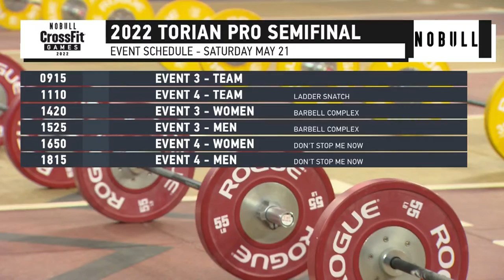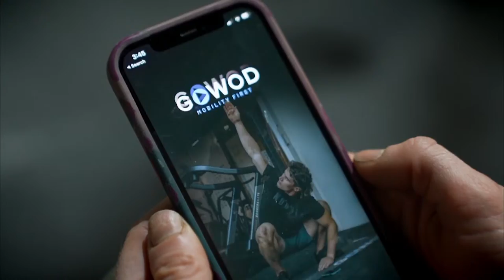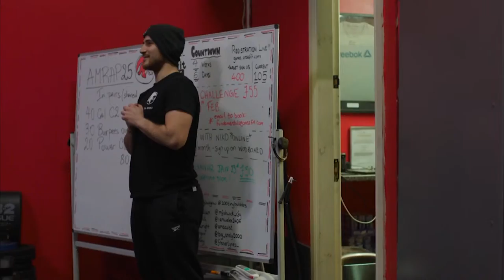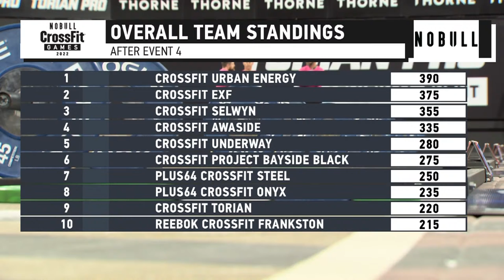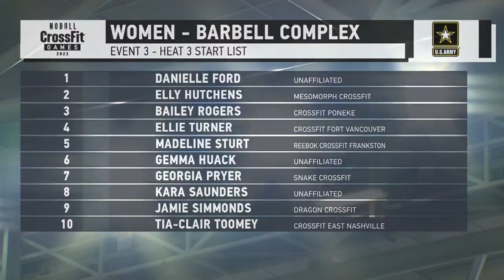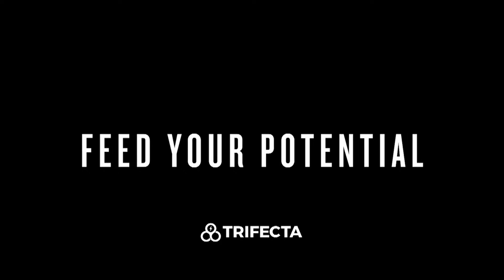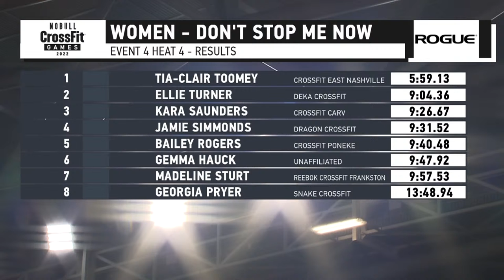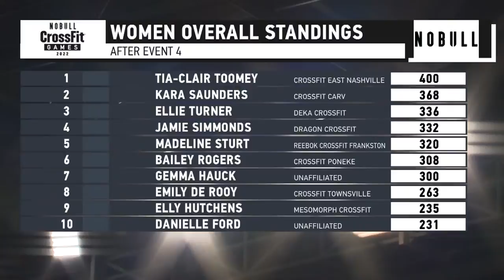Day 2 Torian Pro — CrossFit Semifinal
Enjoy coverage of the Torian Pro CrossFit Seminal.

Whether you can attend an event in person or are watching online, we’ve got you covered. Here's how to watch the coverage

00:00-09:44 Intro
09:44-15:20 Start
15:20-34:37 Team Event 3 - Heat 1
34:37-53:29 Team Event 3 - Heat 2
53:29-01:14:17 Team Event 3 - Heat 3
01:14:17-02:11:08 Team Event 3 - Heat 4
02:11:08-02:35:26 Team Event 4 (Men) - Heat 1
02:35:26-03:04:40 Team Event 4 (Men) - Heat 2
03:04:40-03:30:43 Team Event 4 (Women) - Heat 1
03:30:43-04:05:50 Team Event 4 (Women) - Heat 2
04:05:50-05:20:22 Teen Event 4
05:20:22-05:40:06 Individual Women Event 3 - Heat 1
05:40:06-06:00:30 Individual Women Event 3 - Heat 2
06:00:30-06:24:40 Individual Women Event 3 - Heat 3
06:24:40-06:45:05 Individual Men Event 3 - Heat 1
06:45:05-07:03:59 Individual Men Event 3 - Heat 2
07:03:59-07:47:47 Individual Men Event 3 - Heat 3
07:47:47-08:08:57 Individual Women Event 4 - Heat 1
08:08:57-08:27:11 Individual Women Event 4 - Heat 2
08:27:11-08:48:14 Individual Women Event 4 - Heat 3
08:48:14-09:12:16 Individual Women Event 4 - Heat 4
09:12:16-09:33:15 Individual Men Event 4 - Heat 1
09:33:15-09:51:30 Individual Men Event 4 - Heat 2
09:51:30-10:12:10 Individual Men Event 4 - Heat 3
10:12:10-10:40:55 Individual Men Event 4 - Heat 4